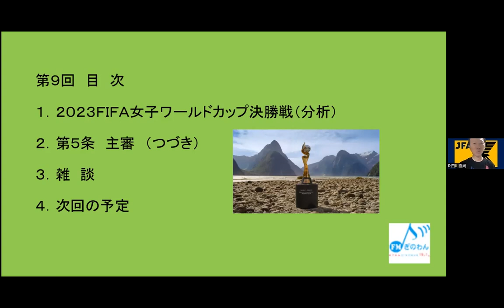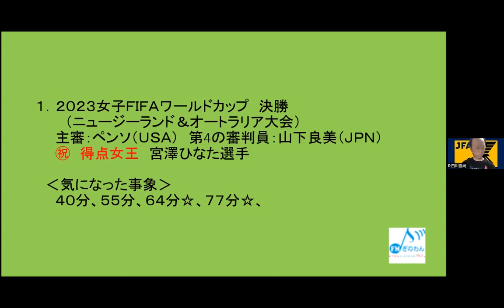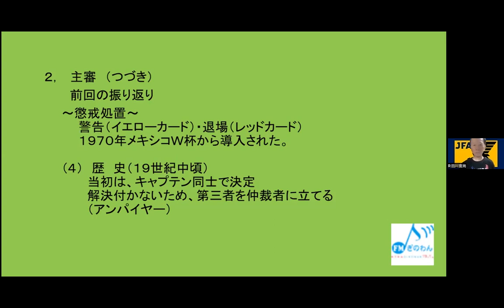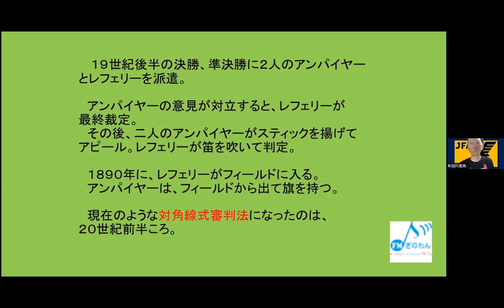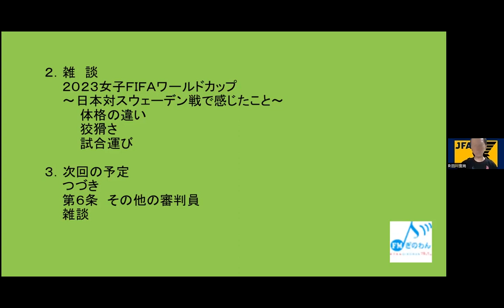【たかぼのKickoff】ラジオ 沖縄 宜野湾 fmぎのわん @2023/08/27